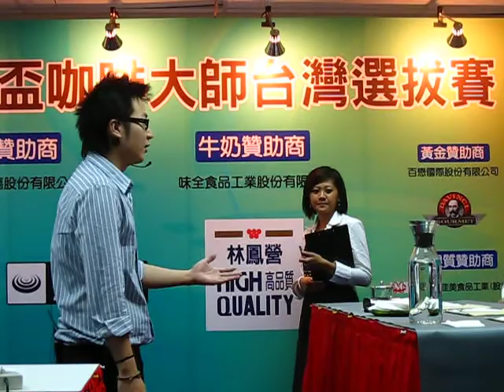47號_蔡瑞生_2008 TBC (Taiwan Barista Competition)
2008 世界盃咖啡大師台灣區選拔賽，47號_蔡瑞生_2008 TBC (Taiwan Barista Competition)
，ＴＢＣ初賽，９月２７、２８日，台北市南京東路二段２１８號５樓，伯朗咖啡。